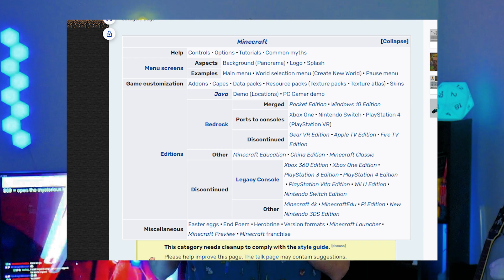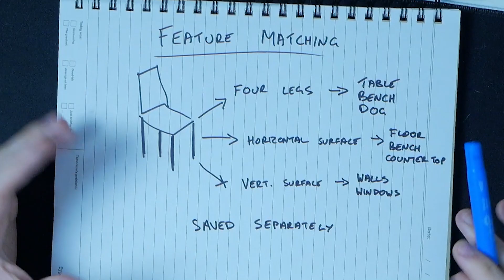Games Don't Work Without This.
0:00 👀
0:50 Rhythm Games Are Just Pattern Recognition Simulators
2:37 What is Prototype Matching Theory?
3:45 Building Your Beat Saber "Vocabulary"
5:35 What is Feature Matching Theory?
7:10 How Dark Souls Teaches Patterns
8:55 Repetition + Expansion = Progression
11:00 Portal Isn't Perfect (but it's close)
12:25 The Best Outro Gag I've Ever Done